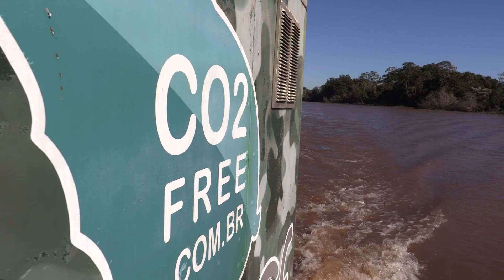GREEN FARM, ITAQUIRAÍ/MS, EMPRESÁRIOS DE SUCESSO TV